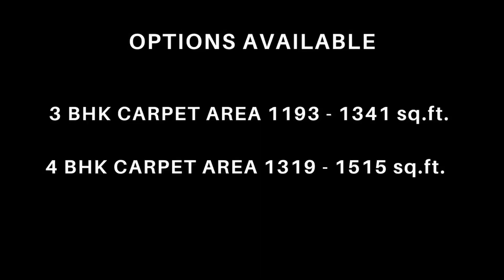3 BHK Spacious Homes | Aundh - Baner, Pune | The Address | +91 7420923928 | Video Ref. No. : 122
Video Ref. No. : 122
Overview

The Address is an elegant community of 180+ opulent 3 & 4 BHK residences by Primespace Realty Group. Starting from Rs. 1.56 Cr.* the apartments at The Address enjoy high-end features such as home automation and touch-less elevators. 15+ lifestyle amenities such as a sky deck with lounge, amphitheater, yoga deck, senior citizens' zone, and more are spread across 3 levels. The Address is a future-ready residential community with parking spaces provisioned for the installation of individual electrical charging stations. Nestled in the serene surroundings of Pallod Farms amidst the upscale neighborhood of AUNDH on the Aundh-Baner Link Road, the project enjoys excellent connectivity. Everything @ The Address boasts of rare luxury loaded with family-centric amenities for the deserving few.

Expected Possession by 2025

Amenities
Indulge in diverse world-class amenities
Multipurpose Lawn
Landscaped Gardens
Seating Area
Community Back Lawns
Basketball Hoop
Outdoor Games
Multipurpose Hall
Club House
Roof Top Swimming Pool
Swimming Pool
Open Gym
Gym
Kids Play Area
Play Areas
Indoor Games Room
Indoor Games

Connectivity
Location Advantages
KEY DISTANCES
Wakad- 9 km,
Hinjewadi- 11 kms
Bavdhan- 10 kms
Shivajinagar- 9 kms

EASY ACCESSIBILITY TO
Airport- 17 km
Railway Station- 8 kms
Bus Stop- 2 km

CONNECTIVITY
 To Parihar Chowk
Hinjewadi IT Park - 8.5 kms
 JW Marriott Hotel

SHOPPING & ENTERTAINMENT
D’Mart- 1 km
Westend Mall- 3 kms
Balewadi High Street- 3 kms

SCHOOLS NEARBY
Orchid School – 3 km, Vibgyor – 6 kms
Bharati Vidyapeeth School – 4 kms
Lexicon – 3 km
Aditya International School – 3 kms

HOSPITALS NEARBY
Jupiter Hospital - 1.5 kms
Dhanwantari Hospital - 1.5 kms
Gupte Hospital - 1.5 kms
Medi-Point Hospital - 2 kms